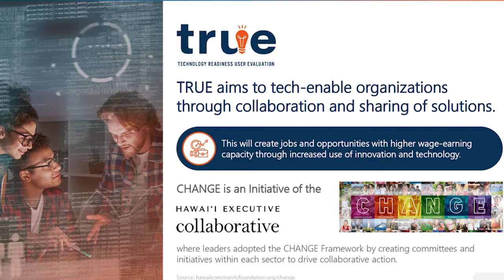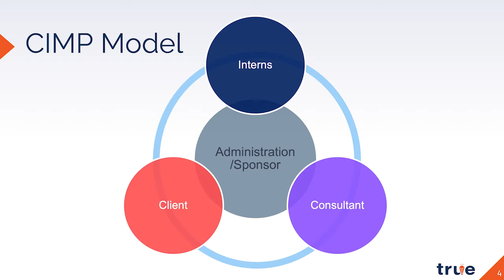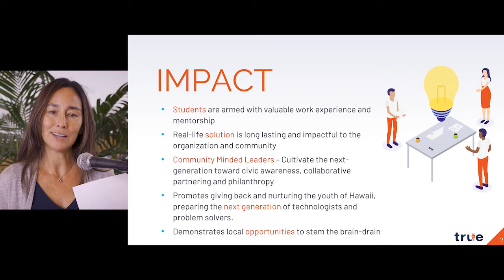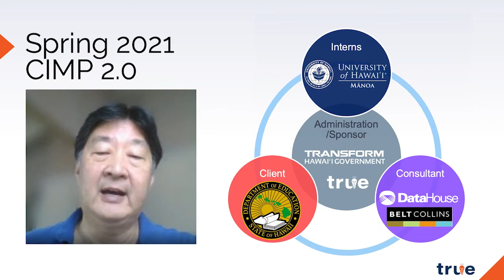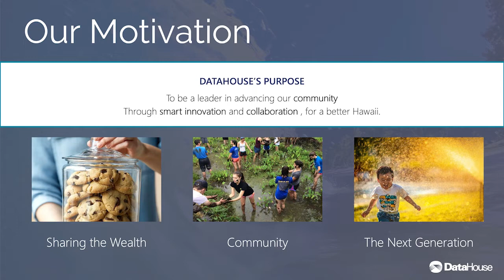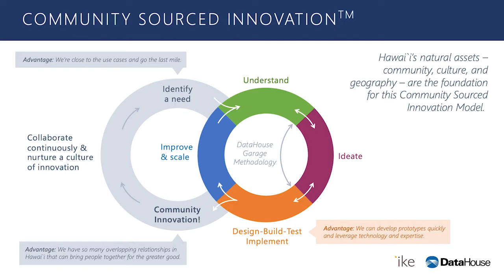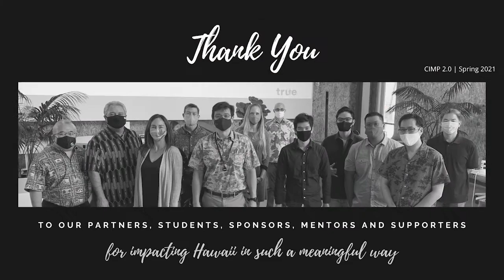TRUE Initiative Presents: CIMP 2.0 - Introduction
With the success of the first CIMP in 2020, the 2nd Community Innovation Mentorship Program (CIMP 2021) is back to harness the collective impact of university-industry-local government collaboration and to deliver a solution that will address a notable problem in Hawai‘i. Hear about this unique program, part of an industry-integrated course that prepares our next generation with the problem solving skills and experiences to launch them into their careers.

This year’s program is a collaboration among DataHouse, Belt Collins, Hawai'i Department of Education - Waipahu High School, the University of Hawai‘i College of Engineering, Transform Hawai‘i Government, Hawai‘i Technology Development Corporation (HTDC), Hawai‘i Executive Collaborative (HEC). CIMP is part of Hawai‘i’s Technology Readiness User Evaluation (TRUE) Initiative.

ABOUT TRUE
The TRUE Initiative is an initiative of the Hawaii Executive Collaborative, supporting the CHANGE Framework and Movement. Driven by a partnership between the private, public sectors and the State of Hawaii, TRUE aims to tech-enable organizations through collaboration and sharing of tech solutions to common business challenges, in turn creating more resilient companies and a thriving Hawaii.